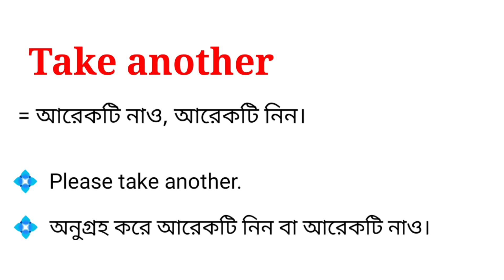Take another meaning in bengali || Take another এর বাংলা অর্থ কি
এই ভিডিওতে take another এর বাংলা অর্থ নিয়ে আলোচনা করা হয়েছে। আশা করি ভিডিওটি আপনাদের উপকারে আসবে।

take another meaning in bengali
take another meaning in bangla
bengali meaning of take another
take another মানে কি